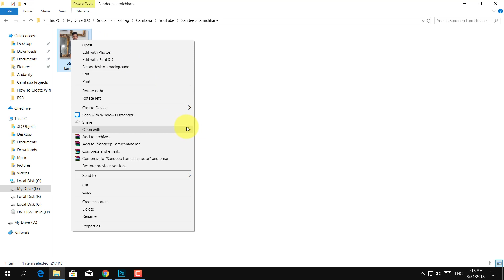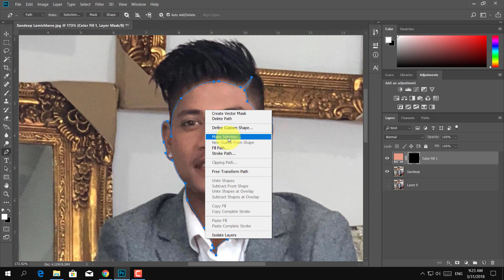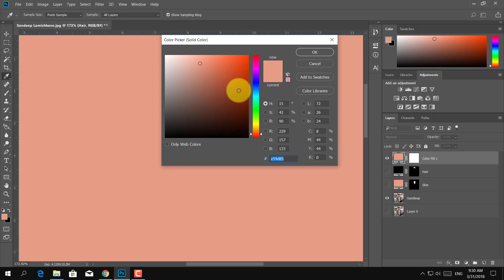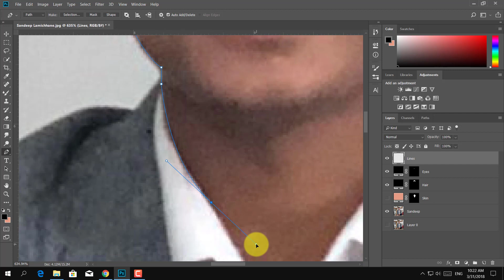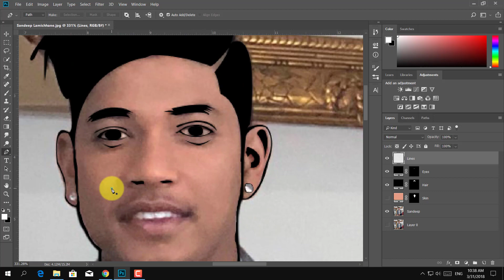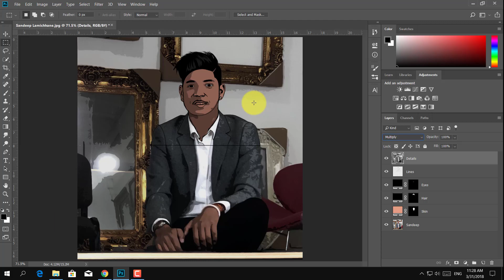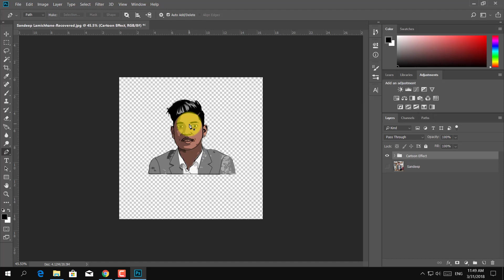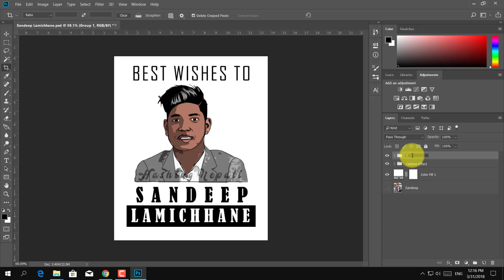How To Create Cartoon Effect in Adobe Photoshop in Nepali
Ajako yas video ma hazur le sikhna saknu hunxa hazur le kasari Adobe Photoshop ma Cartton Effect banauna saknu hunxa.
Yas video ma hami Nepali Cricket ko ithihas ko sabai bhanda pahila IPL khiladi Sandeep Lamichhane ko Cartoon Effect banauna gayi raheka chow. Video mann parema LIke ra Share garidinu hola.